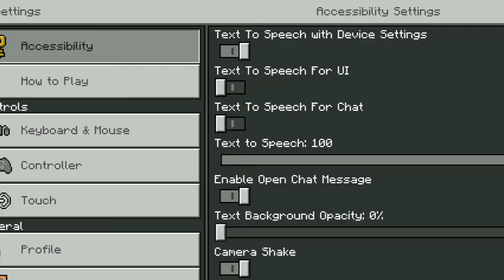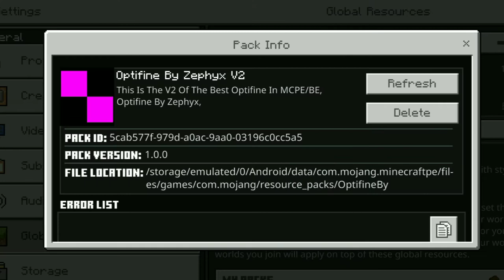Official Optifine For Minecraft Pe | FPS+ Boost | Lag Fixed | in Hindi 2022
Optifine For Minecraft Pocket Edition Is Here ! (100% Working In Hindi)

Top 5 Best Optifine For MCPE (1.19+) Render Dragon Optifine MINECRAFT Pocket edition

Now Fix Lag in Minecraft PE 1.19+ (100% Working trick) || Minecraft 1.19 Me Lag Kaise Fix Kare

HASTAG :-